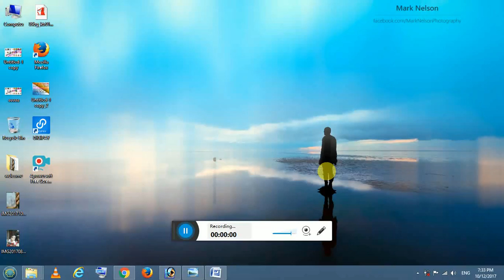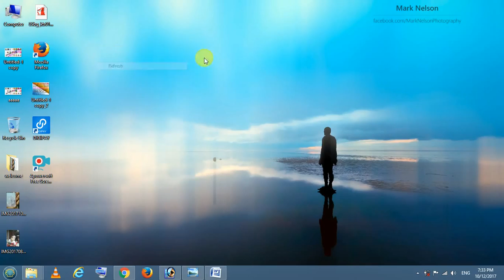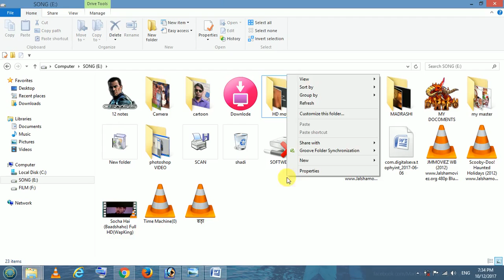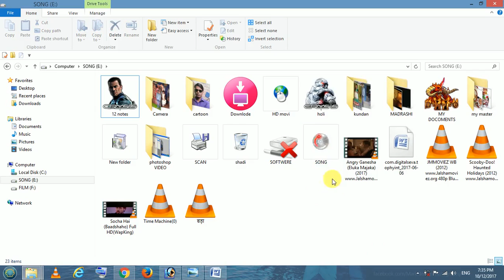अपने Computer Folder को रंगीन बनाये ! colourful file folders by help serise,helpseries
इस विडियो में मैंने फोल्डर का ican का क्लौर को चंगे करने के बारे में बताया है आप निचे दिए गे लिंक से उस ican को  downlode कर सकते है

अपने Computer Folder को रंगीन बनाये ! colourful file folders
help series,helpseries